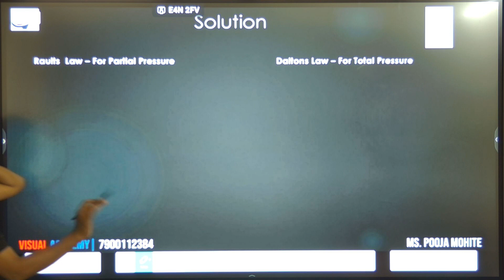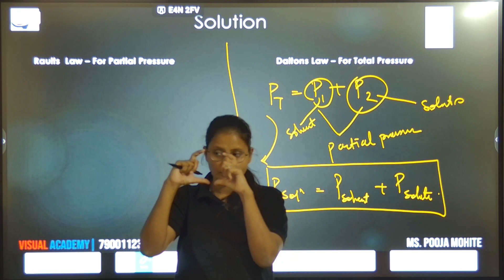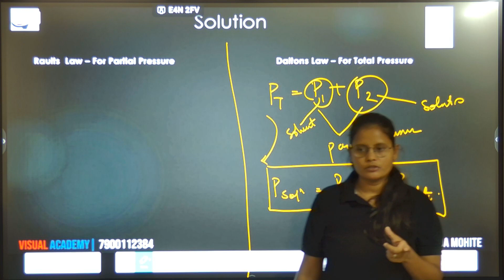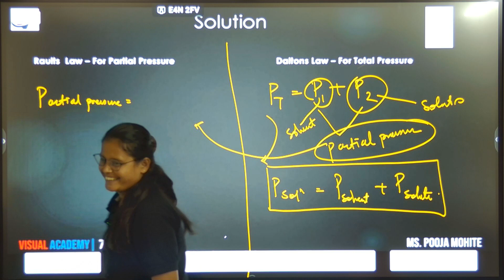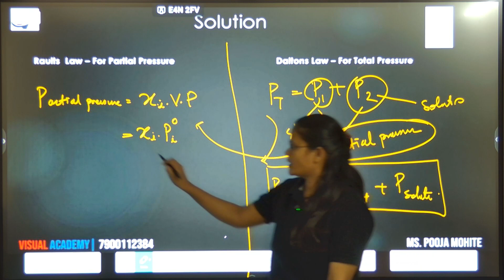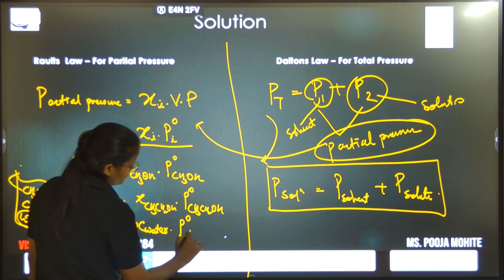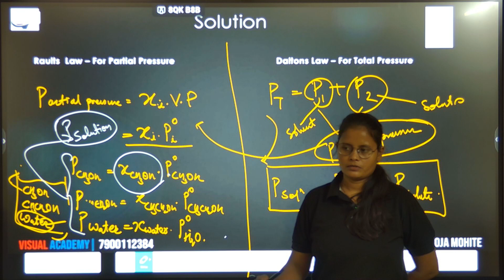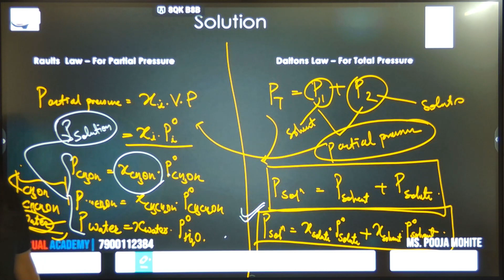Solution & Colligative Properties || Raults law and Daltons law || Class 12th Chemistry 💥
"Welcome to Visual Academy! 🎓 In this video, dive into an engaging lesson on [Solution & Colligative Properties]. Join us as we explore [key points/lessons], uncovering [benefits/insights]. Whether you're a student, educator, or lifelong learner, this comprehensive guide will equip you with valuable knowledge. 📚✨ VisualAcademy Education Learning"

🔍 Topics Explored:
- Introduction to Solution And Colligative Properties and its significance in chemistry.
- Basic Concepts Of Moles And Mole Fraction
- Concentration Terms.
- Units Used In Lesson
- Vapour Pressure Lowering

🎯 Learning Goals:
- Understand the fundamentals of Solution & Colligative Properties.
- Master the application of Azeotropes non ideal solution.
- Explore the Laws.
- Apply theories to real-world chemical reactions.

🧠 Enhance your understanding of Chemistry with Visual Academy's engaging lecture on Chemical Kinetics.

Feel free to adjust the timestamps, topics, or resources to better suit the specifics of the lecture content or any additional information you'd like to include!